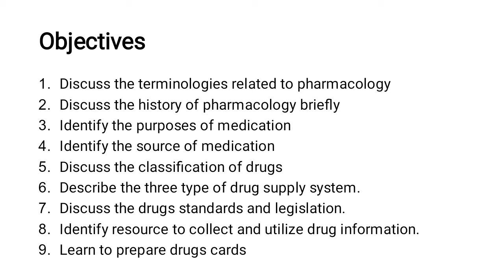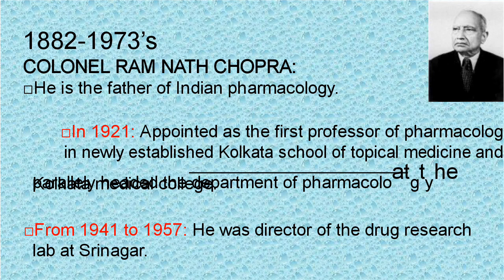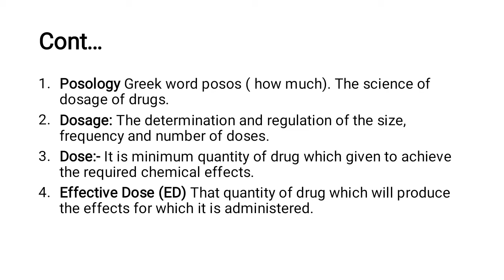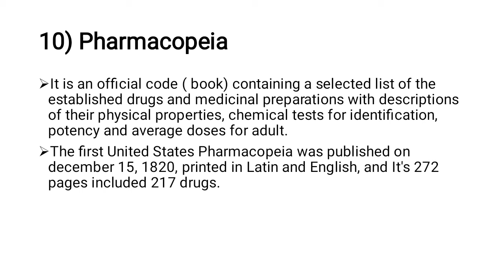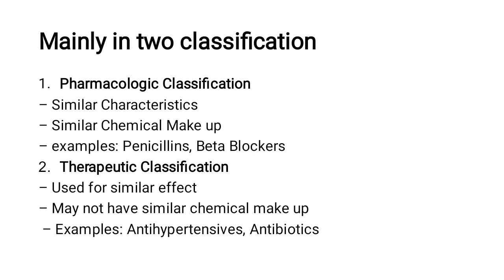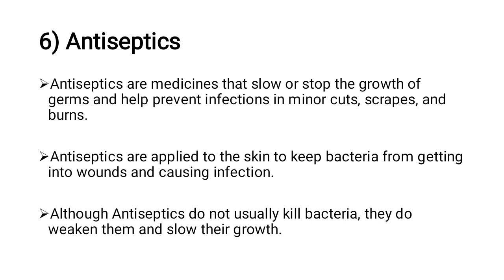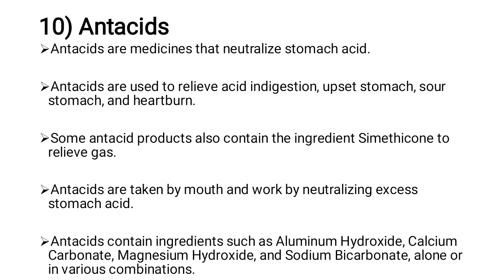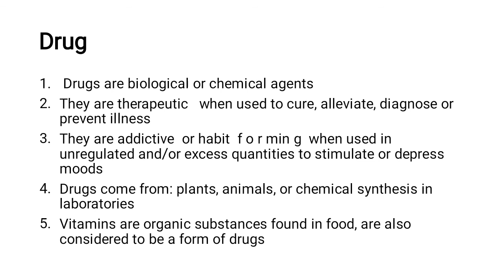UNIT I: Introduction to Pharmacology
Objectives

1. Discuss the terminologies related to pharmacology

2. Discuss the history of pharmacology briefly

3. Identify the purposes of medication

4. Identify the source of medication

5. Discuss the classification of drugs

6. Describe the three type of drug supply system.

7. Discuss the drugs standards and legislation.

8. Identify resource to collect and utilize drug information.

9. Learn to prepare drugs cards